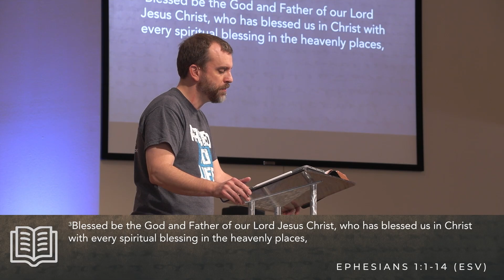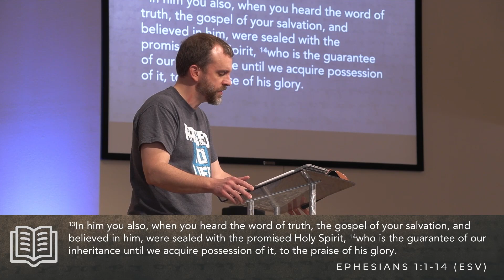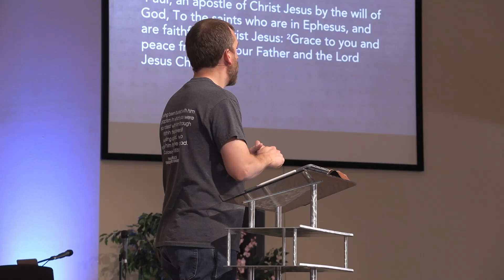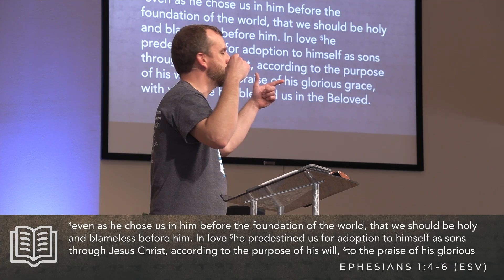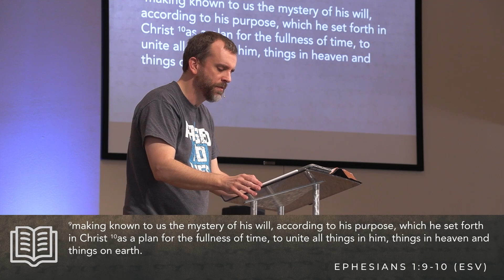Praise God from whom All Blessing Flows in Christ – Ephesians 1:1-10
In the book of Ephesians, God speaks through Paul to help us understand that we are a part of the greatest, most-real story in the history of history: God’s story of redemption. Join Pastor Kevin as we begin our new series this week!

We're a congregation based in Thief River Falls, Minnesota. Learn more @ trfefc.org.